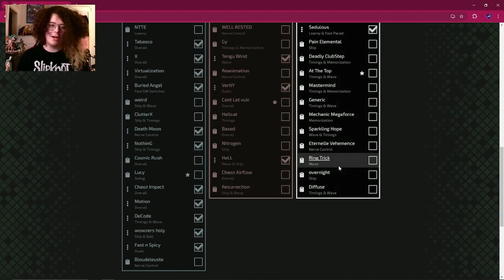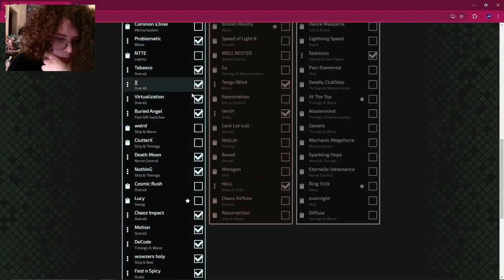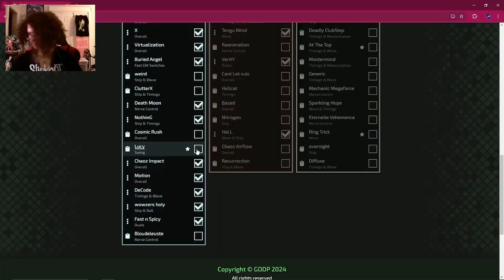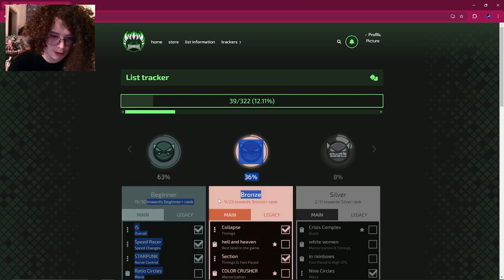Revisiting The GDDP In 2.2!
we've had 2.2 for a while now and I thought I'd check back in with the gddp since I haven't played much since the release of the update!!

Trinkey made me a website!

Channel art by uyrot!

The outro song is "Be Around" by Blooom [NCS]